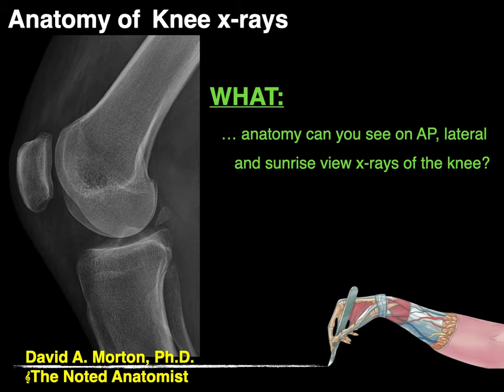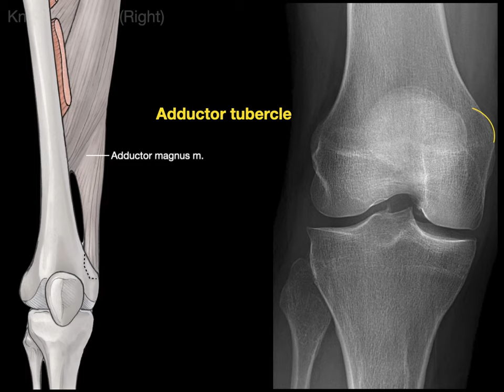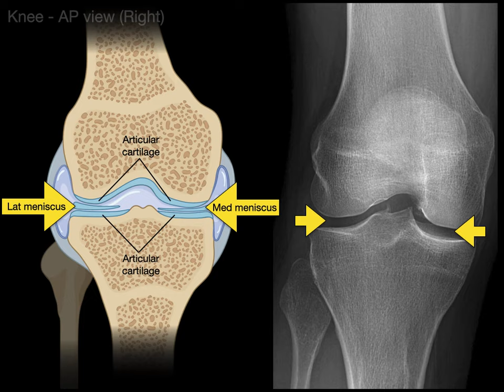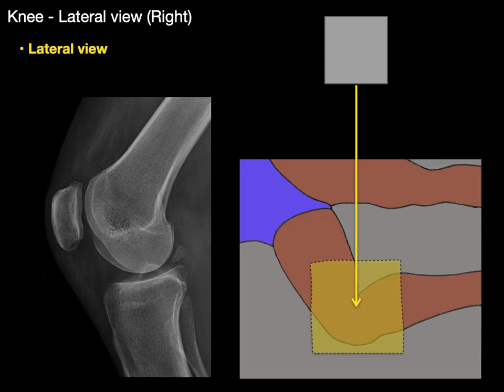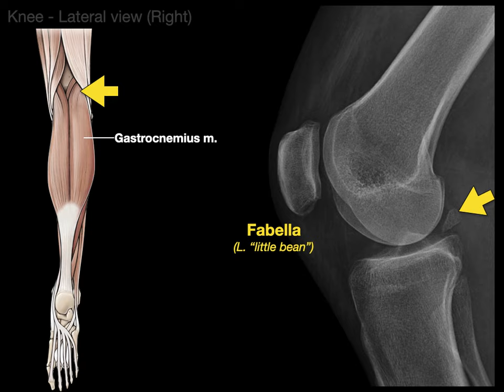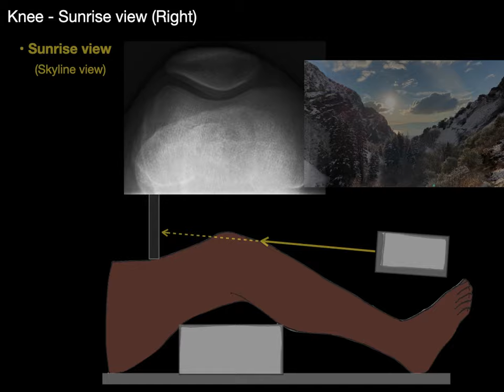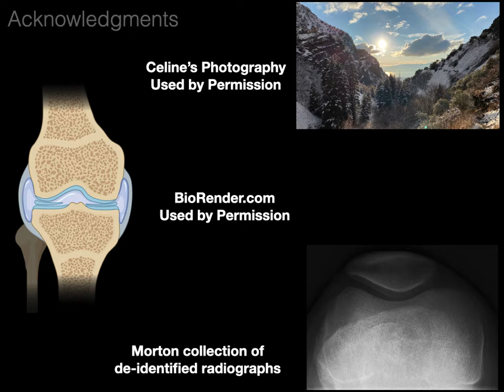Anatomy of Knee X-rays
This video tutorial presents the anatomy of knee x-rays:
0:00. Intro to knee x-rays
0:14. Standard knee series for x-rays
0:21. AP view (right knee)
4:21. Lateral view (right knee)
5:56. Sunrise view (right knee)
7:19. In-a-Nutshell
7:29. Acknowledgements